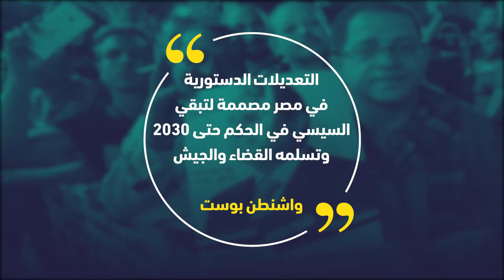نعم مقابل كرتونة